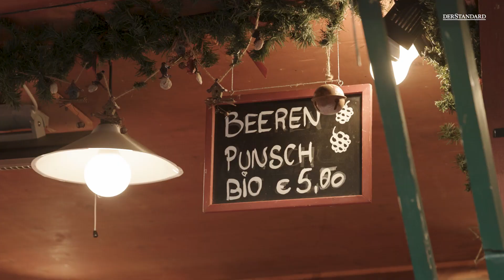Teuerung auf Weihnachtsmärkten: „Nach zwei Punschen gehen die Leute nachhause“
Weihnachtsmärkte erfreuen sich heuer wieder großer Beliebtheit. Die gestiegenen Preise erhitzen zwar so manches Gemüt, halten aber nur wenige davon ab, hinzugehen